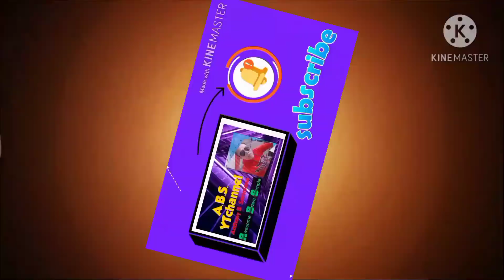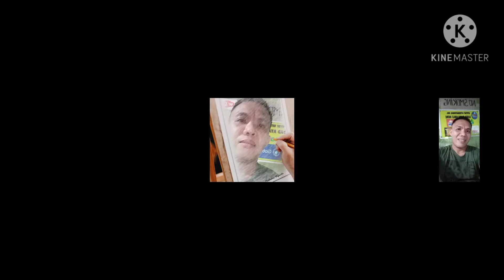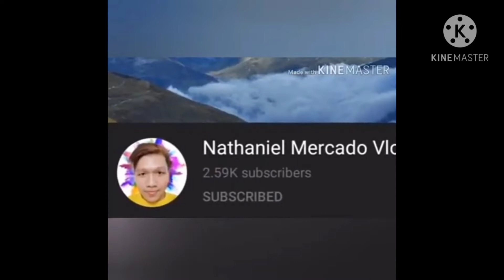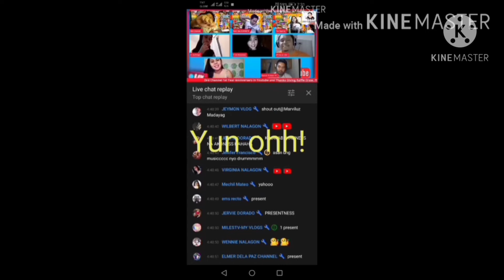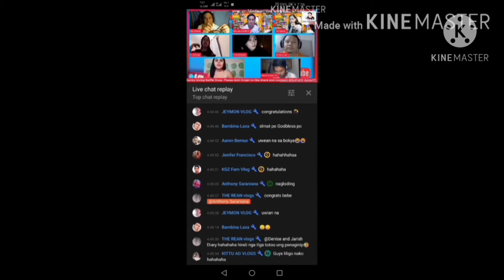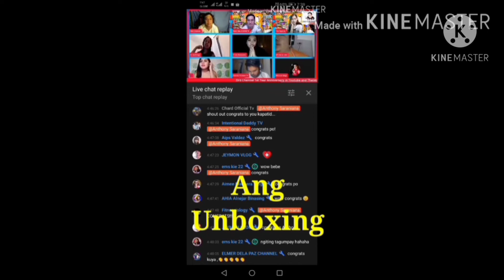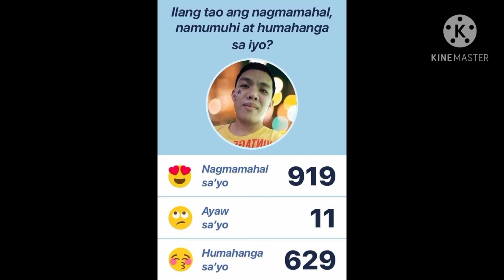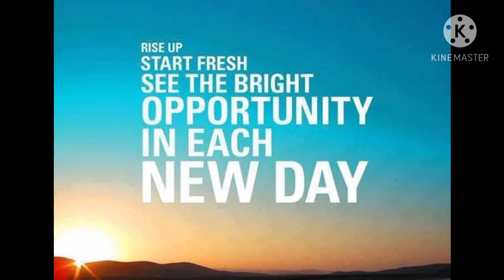itsALL ABOUT MY LIFE'S JOURNEY and YT SUPPORTERS (for your support pm me on MY FB Anthony Saraniana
OPEN FOR YOUR SUPPORT SA DARATING NA grand Pasasalamat sa Pagkakaibigan on November 7,2020 just PM on my FB page ANTHONY SARANIANA